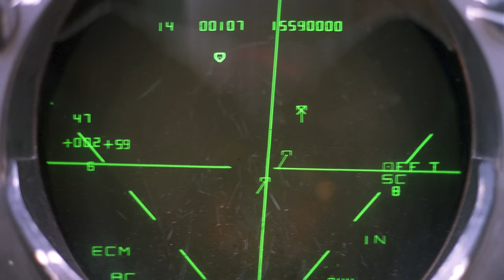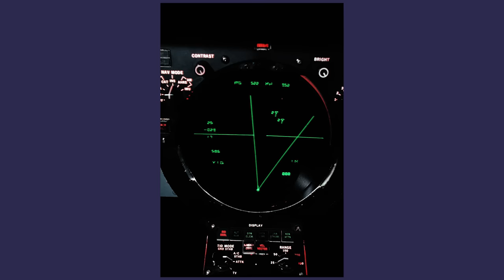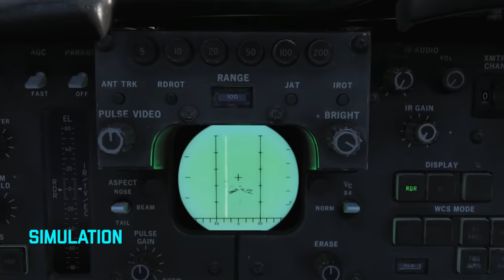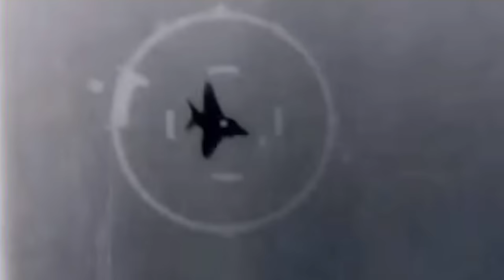3. The AWG-9 Radar and AIM-54 Phoenix Missile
Retired U.S. Navy Captain Ken “Wahoo” Ginader, a former F-14 RIO and TOPGUN instructor, reveals the F-14A Tomcat's unique radar and missile system capabilities, shares thrilling missile exercise stories, and touches on the 1980 Iran hostage rescue mission.

0:00 Intro
0:50 Guest Introduction
2:00 How you got into the F-14
14:10 Flying F-14 from the backseat
16:10 AWG-9 Radar Limitations
25:45 Flying Stories
59:10 JO Tours
1:01:20 Being a TOPGUN Instructor
1:09:00 Guest Outro
1:09:36 Outro